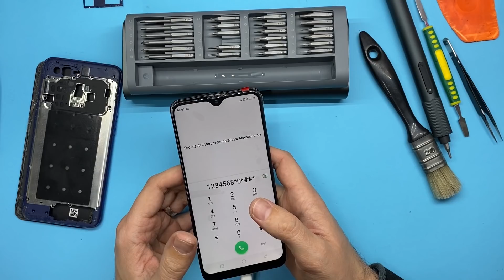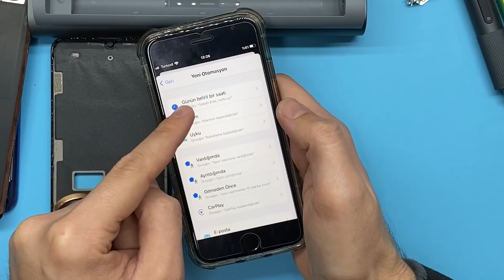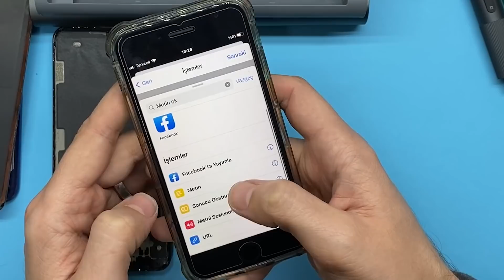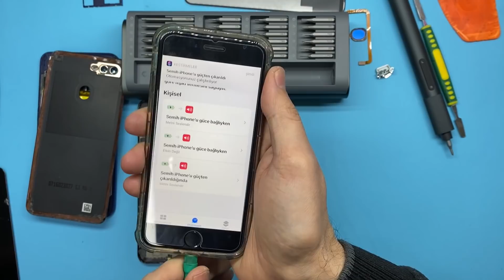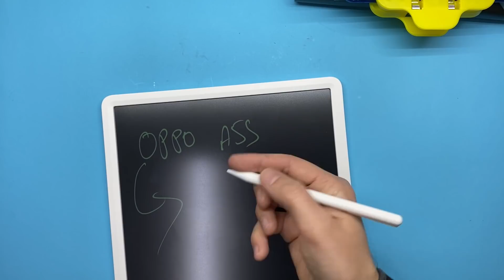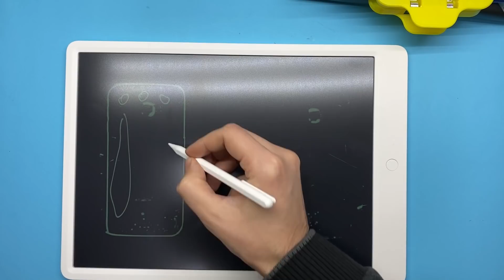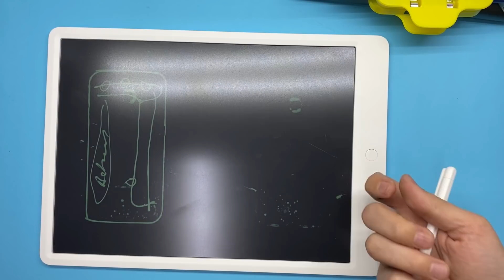Oppo A5s Ekran değişimi nasıl kendin yaparsın ?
Bit pazarı mı internet mi serimizde 250 TL ye satın aldığımız Oppo yu nasıl tamir yaptığımızı ve ekran değişimini gösterdik, iyi seyirler.

Tamir nasıl yapılır ve evde kendin yap videolarında kullandığım önerdiğim ekipmanlar.